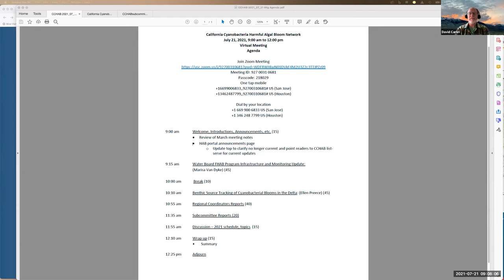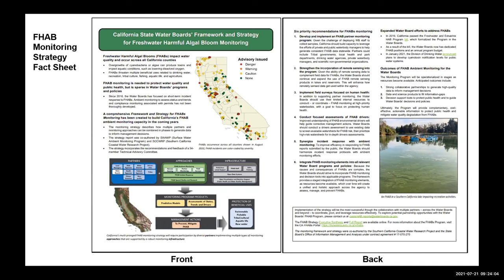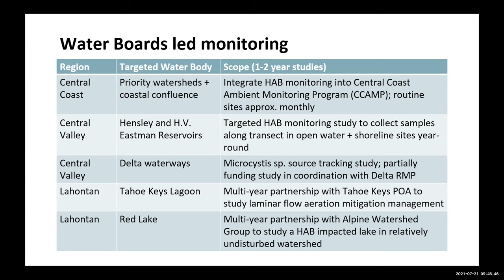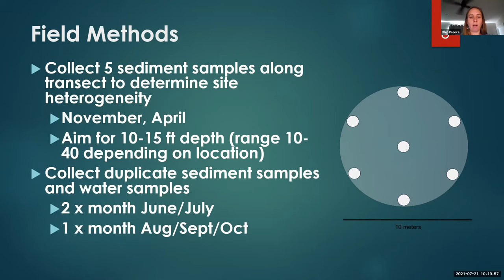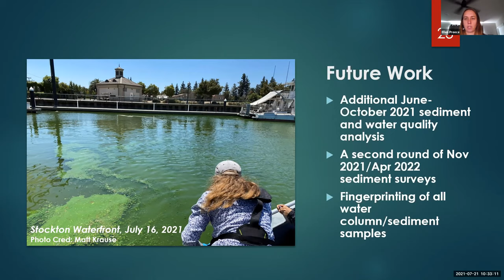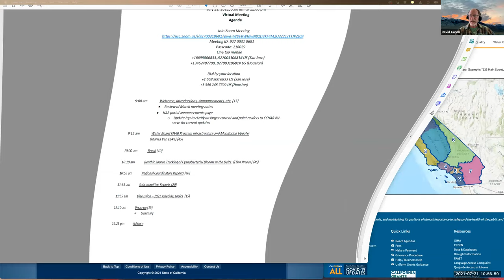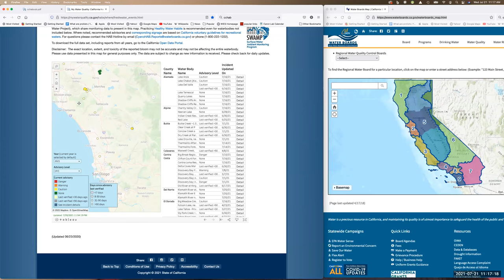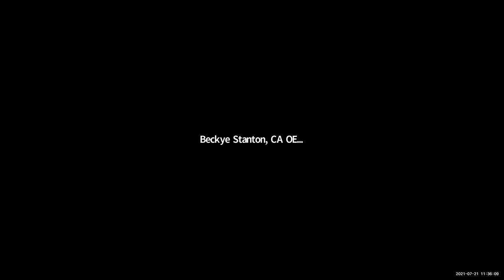CCHAB Quarterly Meeting - July 21, 2021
Meeting Agenda
0:00 Start
0:25 Item 1 – Welcome, Introductions, Announcements, etc.
5:36 Item 2 – Water Board FHAB Program Infrastructure and Monitoring Update (Marisa Van Dyke)
53:34 BREAK
54:23 Item 3 – Benthic Source Tracking of Cyanobacterial Blooms in the Delta (Ellen Preece)
1:41:00 Item 4 – Regional Coordinators Reports
2:03:16 Item 5 – Subcommittee Reports
2:32:18 Item 6 – Wrap Up
Adjourn